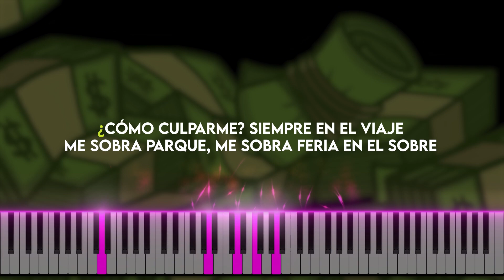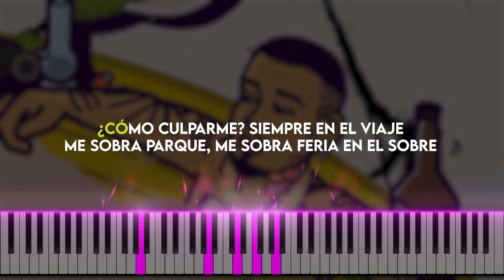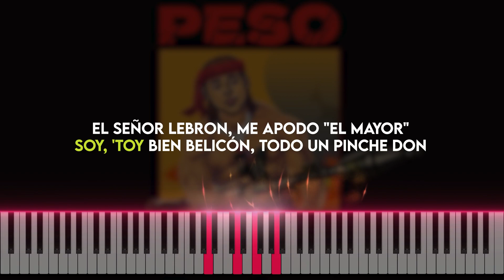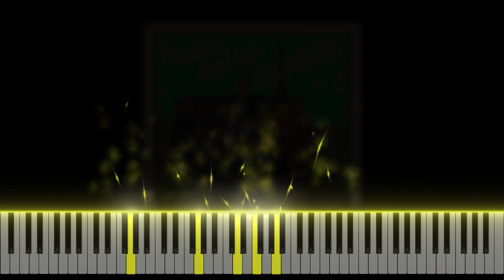Gera MX, Peso Pluma, Herencia de Patrones - Feria en el Sobre (Piano cover | Tutorial | Karaoke)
The piano cover (tutorial) version of the song "Feria en el Sobre" by Gera MX, Peso Pluma, Herencia de Patrones with added karaoke.
Gera MX is a rapper and hip-hop recording artist.
Peso Pluma is a musician and singer.
Herencia De Patrones is a popular band.

Attention: This video is exclusively educational and intended for teaching future musicians and singers 👌